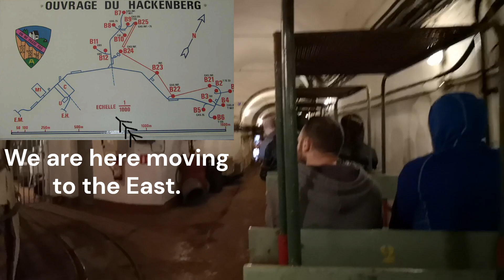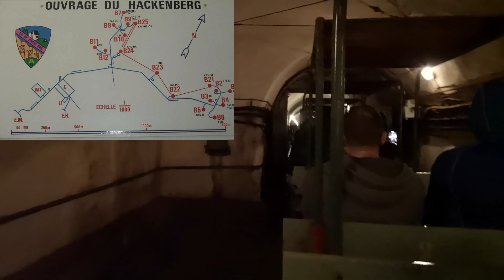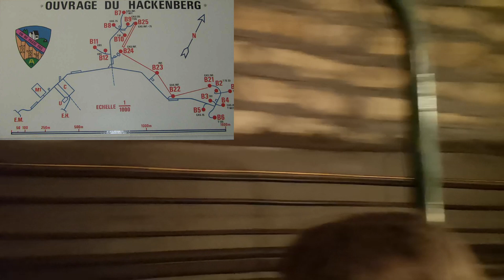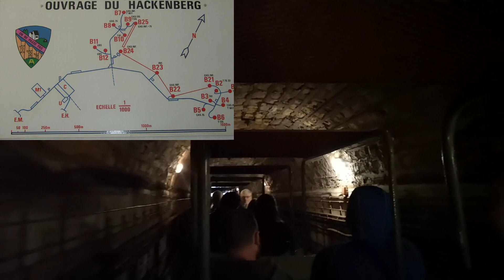World War 2 Maginot fort - working underground train ride - its very noisy!!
WW2 French Maginot fortress train ride showing how the ammunition and soldiers would have moved around this huge fortress deep underground.

Yes its noisy !!